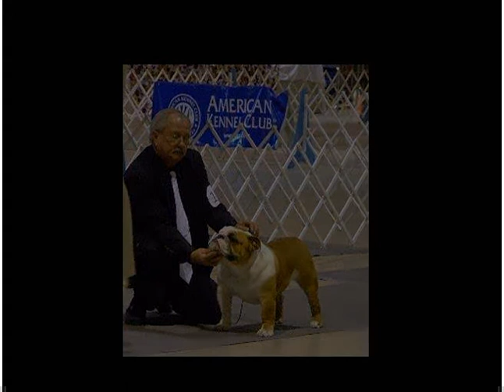Odom's Bulldogs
Odom's Bulldogs in Fairhope, Alabama show and breed beautiful AKC English Bulldogs and French Bulldogs.  Music:  "The Dog Song" by Nellie McKay.